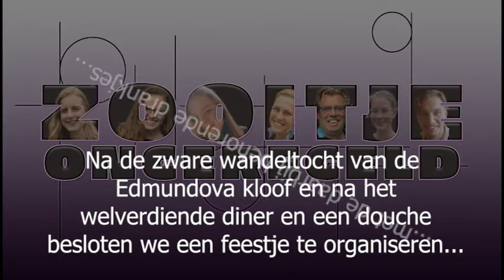Tsjechie 6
Onze vakantie in Tsjechie.
Woensdag 27 juli 2021.
Op woensdagavond maakten we zelf een feestje.